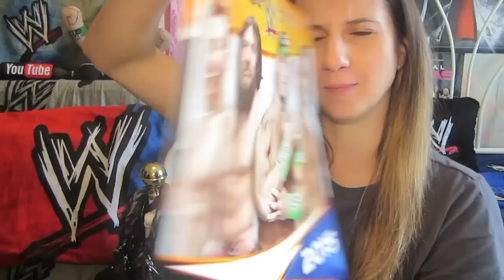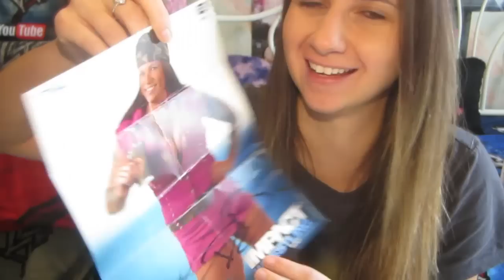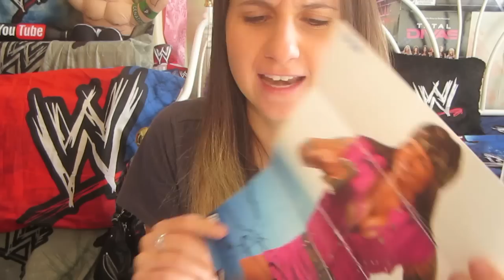Fan Mail Friday!!! December 19